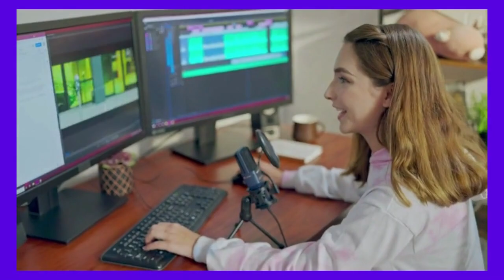TONOR TC 777 USB Microphone | best budget microphone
TONOR TC 777
TONOR TC-777 USB Microphone best budget microphone 2022
TONOR TC-777 USB Microphone best budget microphone 2021
USB Microphone, TONOR Computer Cardioid Condenser PC Gaming Mic with Tripod Stand & Pop Filter for Streaming, Podcasting, Vocal Recording, Compatible with Laptop Desktop Windows Computer, TC-777
👉 Plug and Play: With a USB 2.0 data port, the TC-777 is plug and play, no any additional driver is required. Ideal for conference, distance learning, streaming, chatting, podcasting, recording, Zoom, Skype, YouTube video, etc.
👉 Cardioid Pickup Pattern: This mic has a cardioid pickup pattern that captures the clear, smooth and crisp sound in front of the microphone and suppresses unwanted background noise.
👉 Easy to Install: Without any assembly, only need to unfold the three-legged stand directly and adjust the position of the pop filter, then it can be plug and play.
👉Versatility: The shock mount can be unscrewed and attached to a boom stand with 5/8'' threaded insert directly. Note: If the threaded insert your stand comes with is 3/8'', then the 3/8'' female to 5/8'' male threaded screw adapter is needed (not included).
👉 What You Get: 1 x Microphone with Power Cord(1.5m), 1 x Foldable Mic Tripod, 1 x Mini Shock Mount, 1 x Pop Filter and 1 x Manual. (Note: It is not compatible with Xbox.)
best budget usb microphone
tonor usb microphone